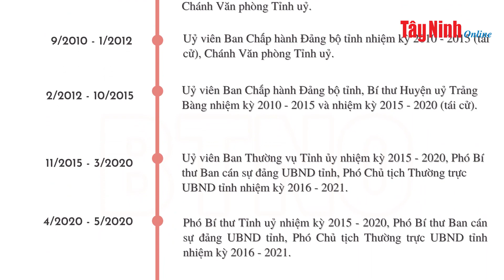Ông Nguyễn Thanh Ngọc được bầu làm Chủ tịch UBND tỉnh Tây Ninh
BTNO - Ông Nguyễn Thanh Ngọc đã được Hội đồng nhân dân tỉnh bầu giữ chức Chủ tịch UBND tỉnh, nhiệm kỳ 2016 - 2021 với số phiếu đồng ý 49/51 (vắng 2 đại biểu), đạt tỷ lệ 96%.
Ngày 28.8, Hội đồng Nhân dân (HĐND) tỉnh khoá IX, nhiệm kỳ 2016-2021 tổ chức Kỳ họp thứ 18 bầu chức danh Chủ tịch UBND tỉnh.

Ông Nguyễn Thành Tâm- Bí thư Tỉnh uỷ, Chủ tịch HĐND tỉnh cùng các ông Võ Đức Trong ông Nguyễn Thanh Phong- Phó Chủ tịch HĐND tỉnh đồng chủ trì kỳ họp.

Kỳ họp có sự tham dự của 49/51 đại biểu HĐND tỉnh (vắng 2 đại biểu).

Kỳ họp đã xem xét và quyết định thông qua bầu chức danh Chủ tịch UBND tỉnh.

Kết quả, ông Nguyễn Thanh Ngọc- Phó Bí thư Tỉnh uỷ đắc cử chức danh Chủ tịch UBND tỉnh, nhiệm kỳ 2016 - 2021 với số phiếu 49/51 , đạt tỷ lệ 96%.

Ông Nguyễn Thanh Ngọc, sinh ngày 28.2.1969, quê quán xã Mỹ Thạnh Bắc, huyện Đức Huệ, tỉnh Long An. Trình độ chuyên môn cử nhân Luật, cao cấp chính trị, chuyên viên cao cấp quản lý nhà nước. Ông từng trải qua các chức vụ công tác như:  Chánh Văn phòng Tỉnh uỷ, Bí thư Huyện uỷ Trảng Bàng, Phó Chủ tịch Thường trực UBND tỉnh, Phó Bí thư Tỉnh uỷ, nhiệm kỳ 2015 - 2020.

Tâm Giang